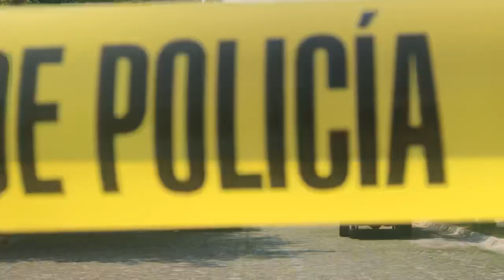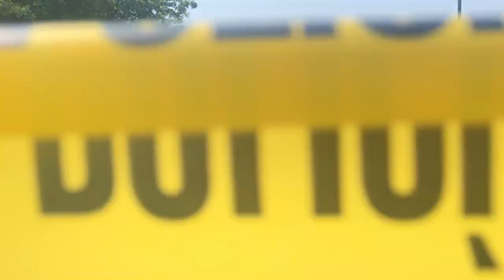Asesinan a dos personas en la calle León Felipe la colonia Real Vista Hermosa